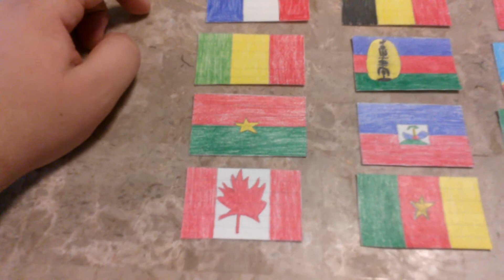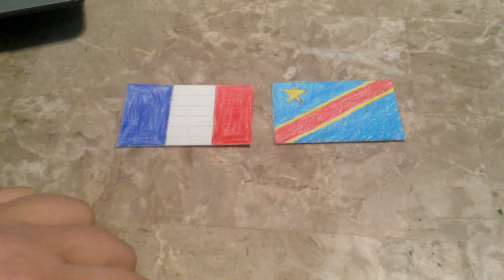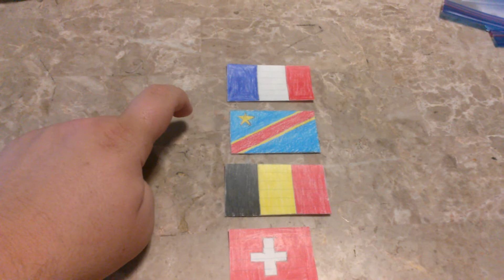Fantasy Football Series (XIV): The Francophone Cup.